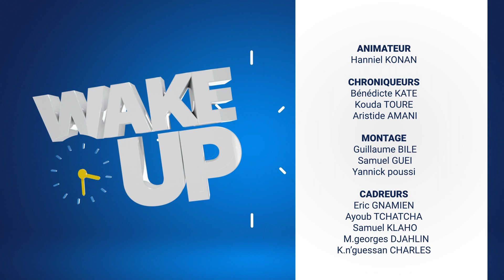Wake UP du 07 Juin 2023 avec Hanniel KONAN